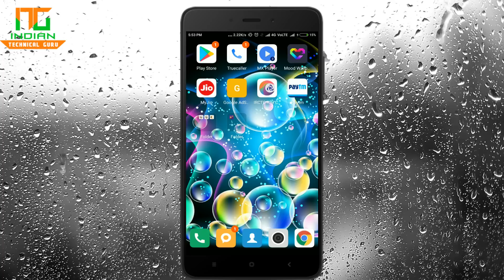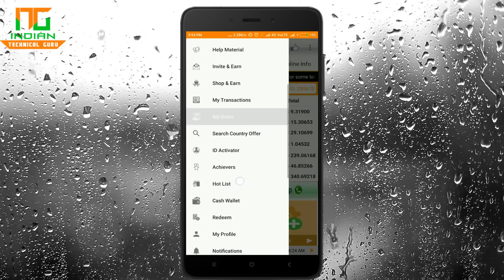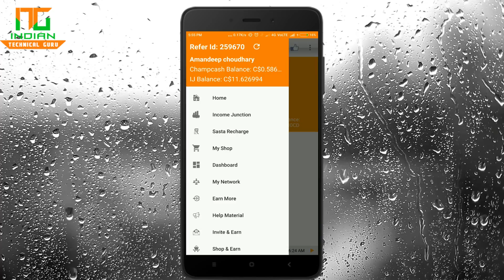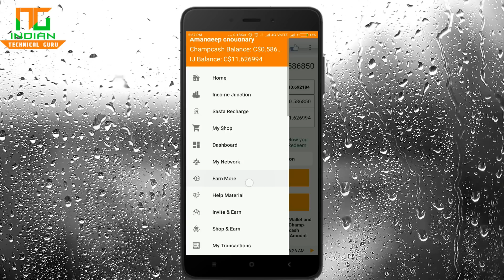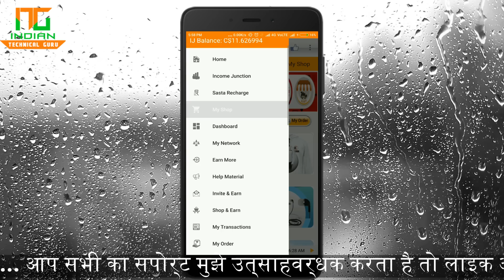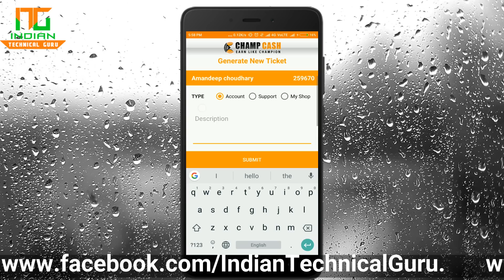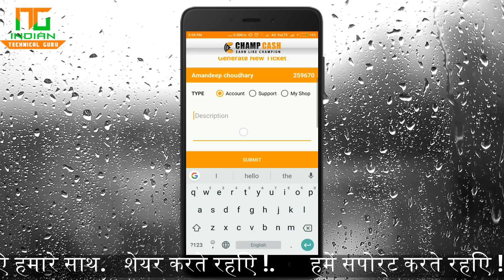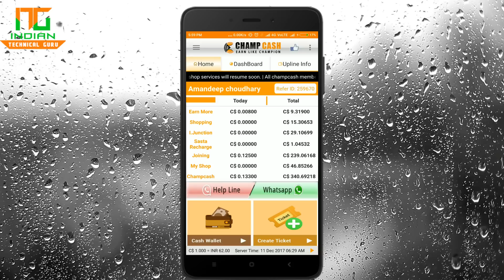ChampCash New Version Lunched || CashWallet , My Shop and Many Features Lunched || ITG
champcash wallat
creat ticket
feedback